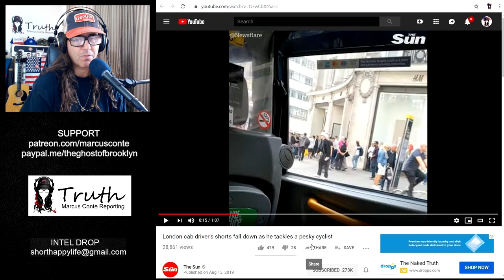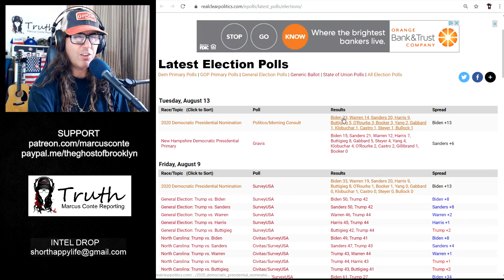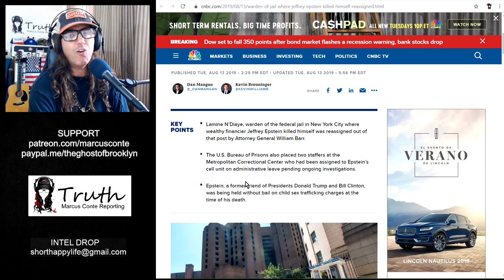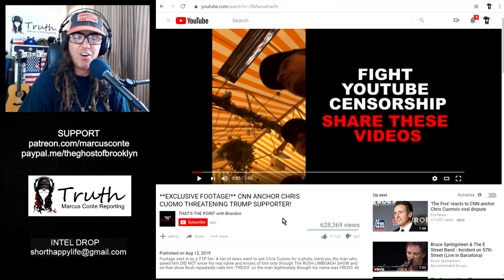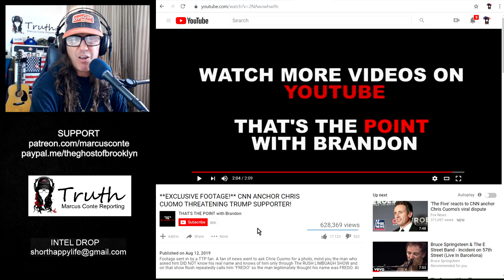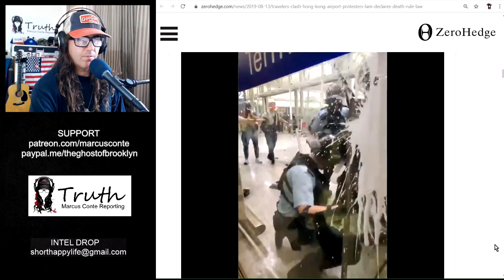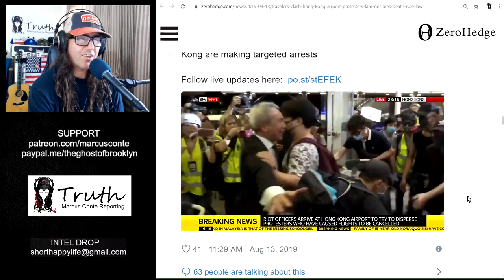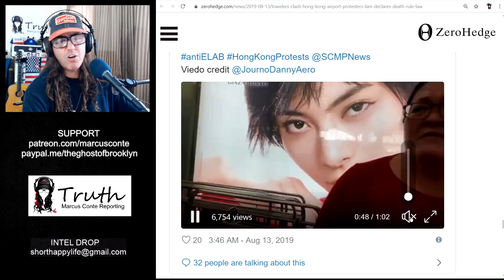Latest Epstein BS, Hong Kong Falling, Rigged Dem Polls, Chris Cuomo-Fredo Dust-up